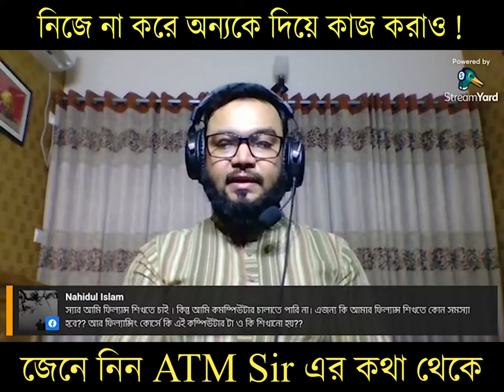নিজে না করে অন্যকে দিয়ে কাজ করাও !